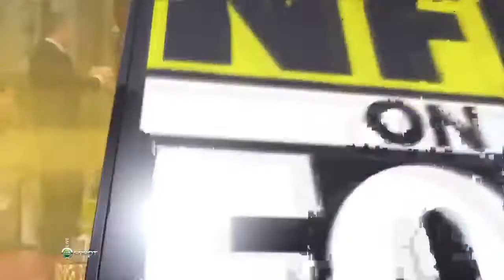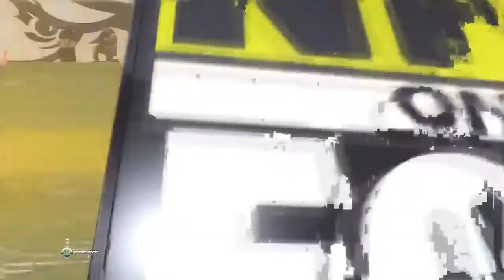NFL 2012-2013 / Week 16 / Washington Redskins - Philadelphia Eagles / RU / НТВ+